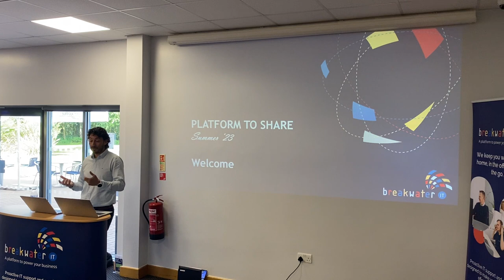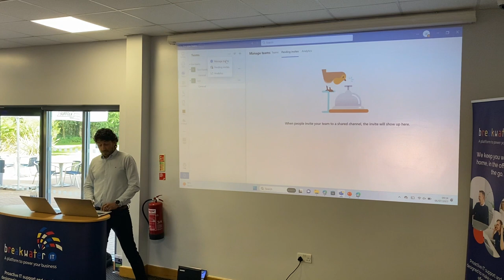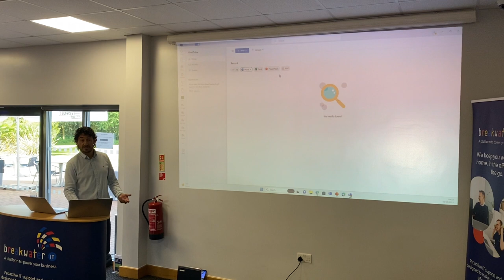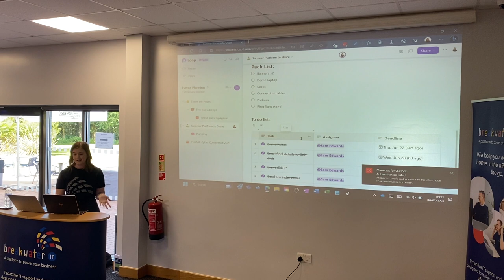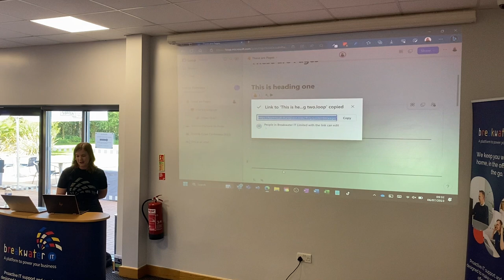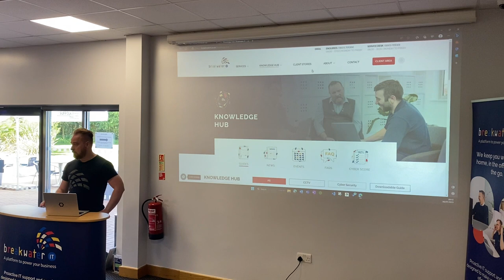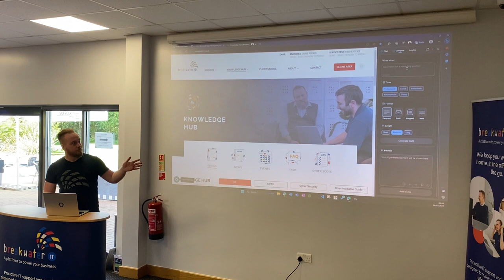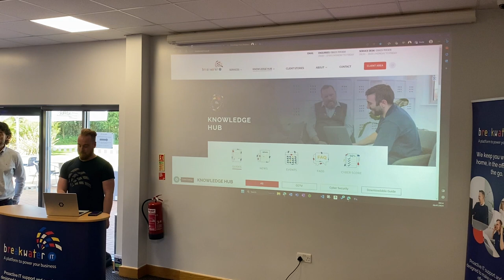Platform to Share - July 2023 | Microsoft 365 Feature Update | Loop Demo | Edge Features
This recording was taken at our Summer Platform to Share in July 2023. Three of our team, John, Sam and Dean, showcased the latest releases from Microsoft including Loop.

0:00 Introduction
5:37 Microsoft Teams Features - Demo
16:46 Microsoft Loop Demo
26:47 Microsoft Edge Features Update